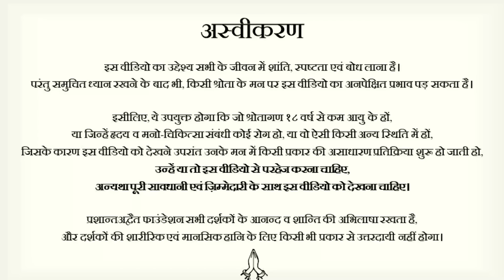काली कौन हैं? शराब-माँस पर विवाद क्या? || आचार्य प्रशांत (2022)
वीडियो जानकारी: 09.07.22, बातचीत सत्र, ऋषिकेश

प्रसंग:
बलावलेपादथ चेद्भवन्तो युद्धकाङ्‌क्षिणः।
तदागच्छत तृप्यन्तु मच्छिवाः पिशितेन वः॥
देवी कह रही हैं, जो उनकी शक्तियाँ हैं उनको संबोधित करके -
यह जो राक्षस हैं इनके माँस का भक्षण करके ही तुम तृप्ति पाओगे।
दुर्गा सप्तशती (अध्याय ८, श्लोक २७)

तेषां मातृगणो जातो ननर्तासृङ्‌मदोद्धतः॥ॐ॥
यह जो राक्षस हैं इसका रक्त ही मद हैे।
दुर्गा सप्तशती (अध्याय ८, श्लोक ६३)

इष्टान्भोगान्हि वो देवा दास्यन्ते यज्ञभाविताः।
तैर्दत्तानप्रदायैभ्यो यो भुङ्क्ते स्तेन एव सः।।
यज्ञ द्वारा पोषित देवतागण तुम्हें इष्ट भोग प्रदान करेंगे।
उनके द्वारा दिये हुये भोगों को जो पुरुष उनको दिए बिना ही भोगता है वह निश्चय ही चोर है।
श्रीमद्भगवद्गीता (अध्याय ३, श्लोक १२)